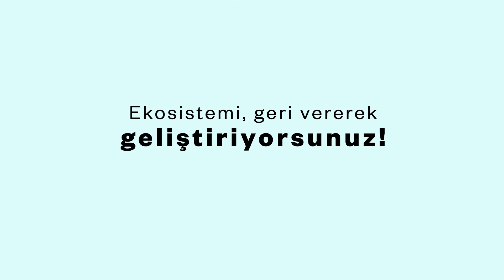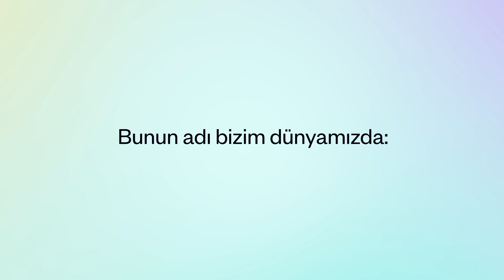Endeavor Ne Yapar?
Tüm dünyada hızlı büyüyen "Etkin Girişimciler"i ve ScaleUp şirketleri destekleyen Endeavor, ne yapıyor?

Biz global bir topluluğuz. Hızlı büyüyen, etkin girişimcilerden oluşuyoruz. 40'tan fazla ülkede, birbirimizin hızlı büyümesine yardımcı oluyor,
gelecek nesillere destek oluyoruz.

Peki nasıl?

Girişimci olarak seçildiğinizde, alanının öncüsü iş insanları ve kurucularla bir araya gelirsiniz. Daha önce sizinle aynı yoldan geçmiş bu liderler, yıllarınızı alacak hatadan sizi kurtarır.

Peki karşılığında ne veriyorsunuz?

Ekosistemi, geri vererek geliştiriyorsunuz! Mentorluk ve yatırım yapıyor, başka öncü girişimcileri destekliyorsunuz.

Neden?

Çünkü bugünün rol modelleri yarının rol modellerini desteklediğinde, etkilerini katlarlar. Bunun adı bizim dünyamızda: "Çarpan Etkisi"

40'tan fazla ülkede, 2500'den fazla girişimciyi destekleyen Endeavor dünyasına siz de katılın.